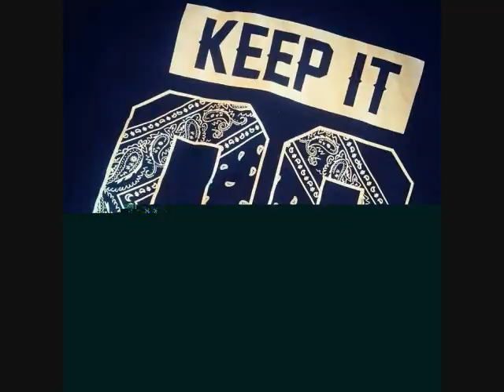Mixedvisions360 Freestyle master mix by DJ Tony Torres 2022